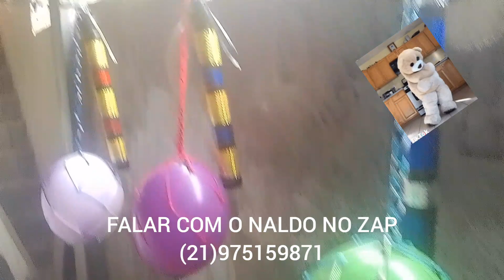CARNAVAL 2.024 BOLAS TRANÇADAS DE BATE-BOLA COM O CABO PADRONIZADO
FALAR COM O NALDO NO ZAP (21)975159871